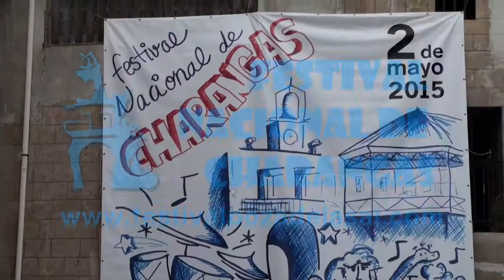Vídeo promocional del Festival Nacional de Charangas 2016 - 7 de Mayo - Poza de la Sal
Bienvenidos al Festival Nacional de Charangas de Poza de la Sal.
Este pueblo de gran tradición musical, considerado el más pequeño de Europa con banda de música, os invita a participar en el certamen que designará a la Charanga más completa de entre las charangas que participen en representación de su Comunidad Autónoma.
La presente edición tendrá lugar el sábado 7 de mayo de 2016, no te lo puedes perder, visita el pueblo que fue cuna de Felix Rodriguez de la Fuente, y disfruta de un estupendo día cargado de actos, de sus museos, calles medievales y música recorriendo todos sus rincones!!!